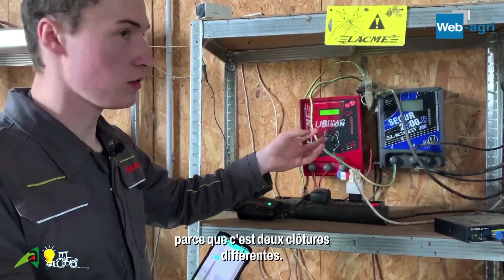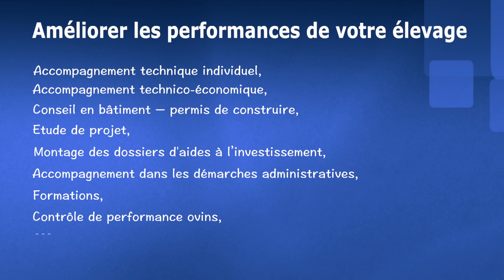Nos conseils en élevage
Anne Laure CAZIER, conseillère en élevage, vous présente des astuces d'éleveurs pour améliorer le travail sur les exploitations, dans le cadre du concours Trucs et Astuces.